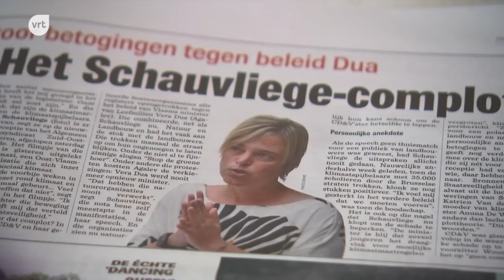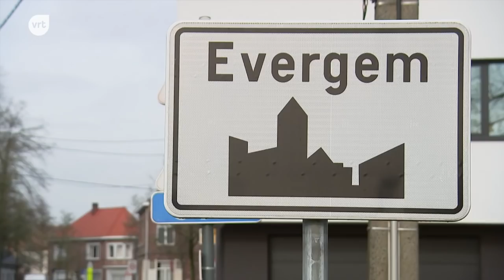Joke Schauvliege krijgt steun in thuisbasis Evergem | Terzake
Vlaams minister Schauvliege heeft ontslag genomen. Na haar speech over de klimaatbetogingen en het verzonnen verhaal over Staatsveiligheid was haar positie onhoudbaar. Maar in haar Oost-Vlaamse thuisbasis Evergem blijven collega's en de boeren 'hun' Joke steunen.

Een reportage van Lauwke Vandendriessche voor Terzake (5 februari 2019)